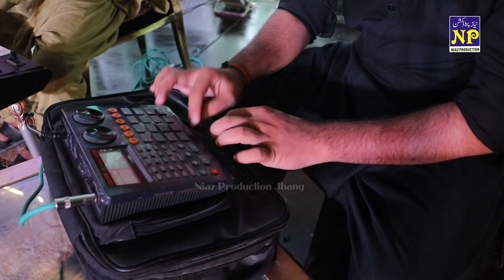Marzee Alla Hain / Muhammad Arshad / New Song 2021 / Niaz Production Jhang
ARSHAD rahee